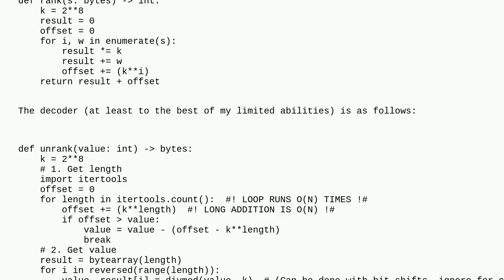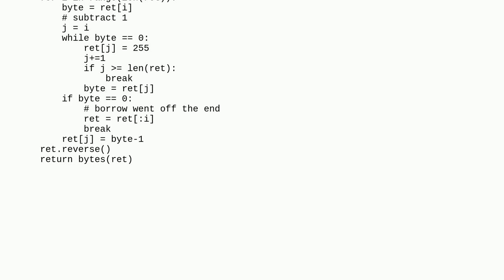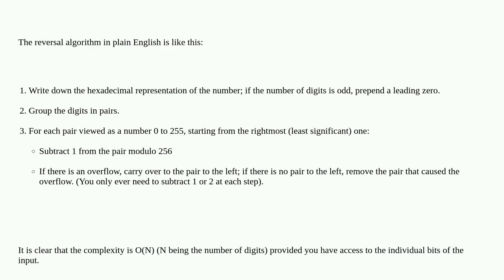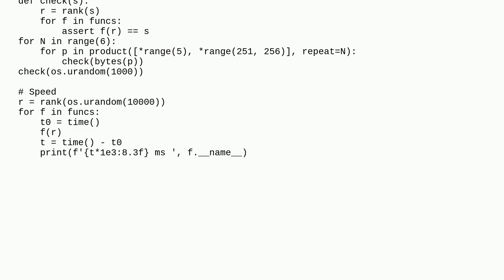Can this algorithm be reversed in better than O(N2) time?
m. could be an AI
A special thanks goes out to the community

  lexicographic-ordering time-complexity ranking python algorithm